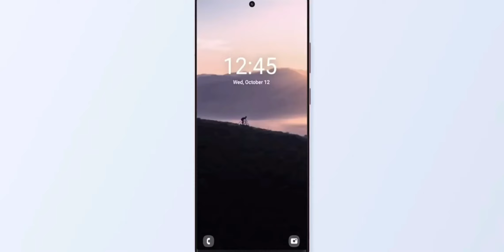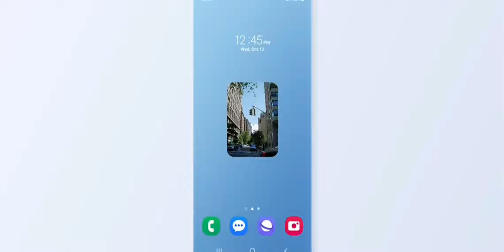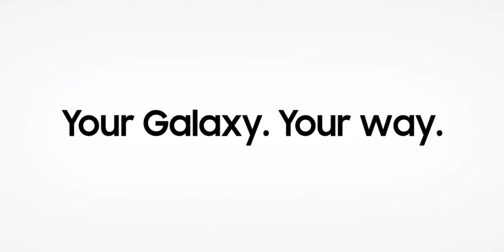One UI 5 introduction film.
See more @Samsung